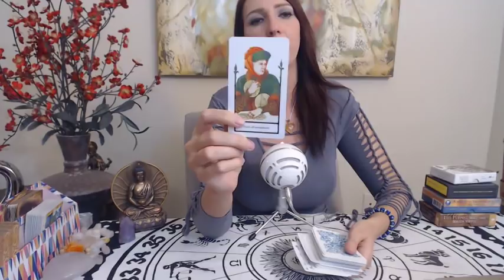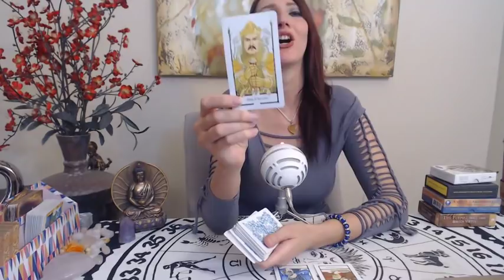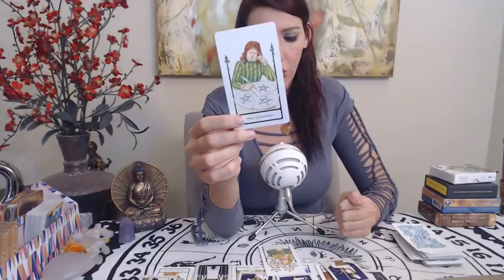Capricorn, " EX RETURNS" FOCUSED ON MONEY JANUARY 2019 LOVE READINGS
To get a personal VIDEO reading:
OXOX

Capricorn JANUARY 2019 ex return Love and soul mate reading for your Sun, Moon, or rising Capricorn! It's your end of JANUARY 2019 ex return tarotscope overview reading. Angels, oracle cards, tarot and so much more!